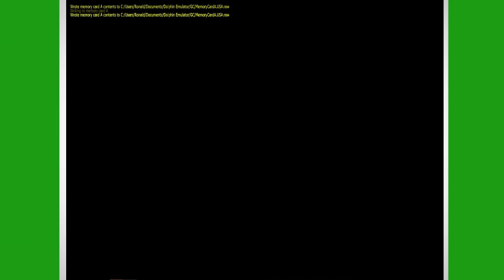MARIO EXPERT! - Super Mario Sunshine #2 - Lame Arcade (Ft. Ronald/HGP)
Haal Ronald over om deze game vaker te doen!

Vind je deze game lame of positief? Laat het ons weten! Raad eventueel een game aan die wij moeten spelen! En misschien spelen wij jou game in een Lame Arcade!